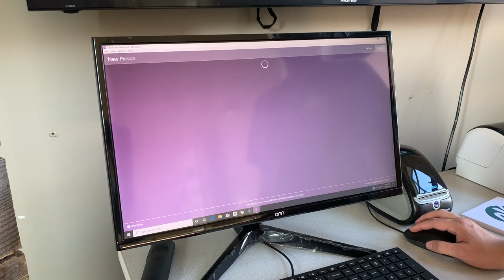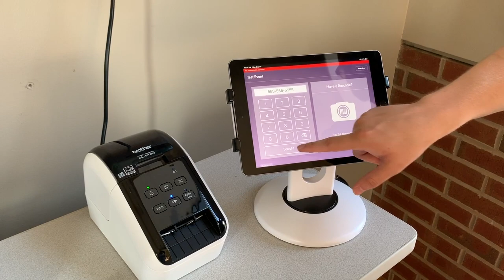Central Kids - New Check-In System